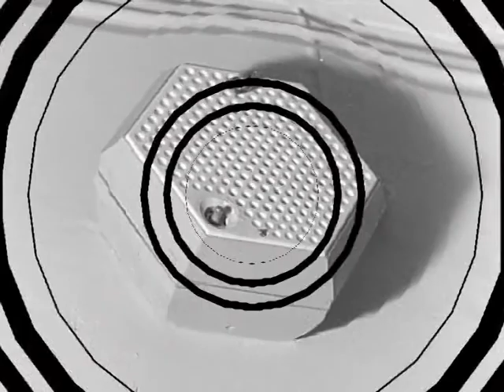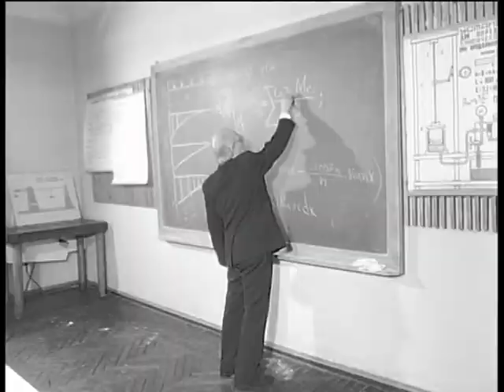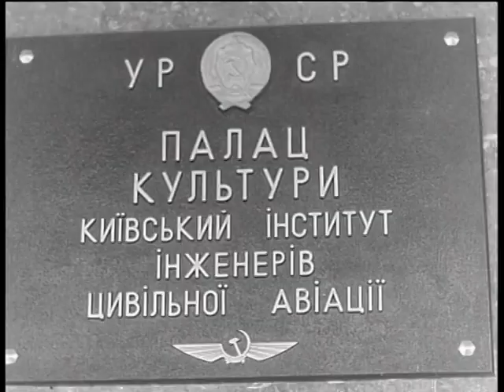Студвесна 2018 НАУ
Режиссёр Игорь Кулик